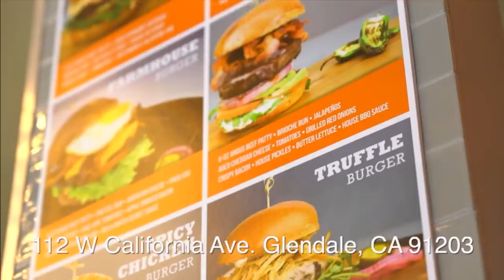Bari Luys | Բարի Լոյս | Pari Luys 5-5-2019 Armenian men have no concept what marriage is.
Armenian men have no concept what marriage is.